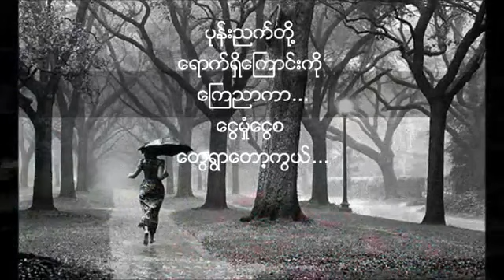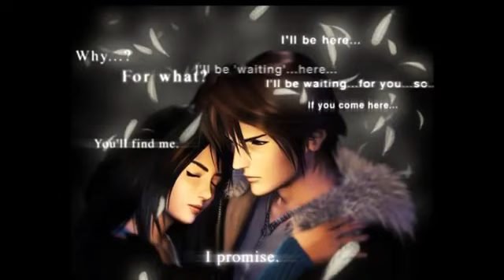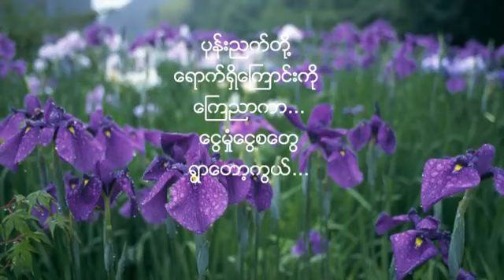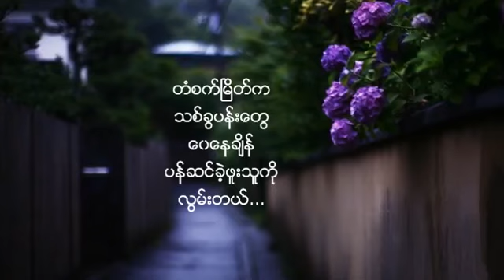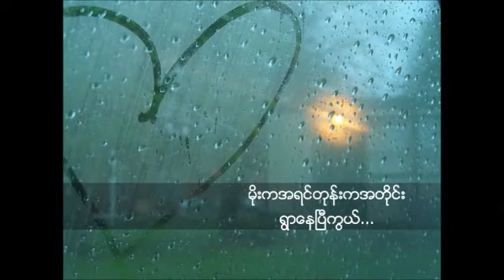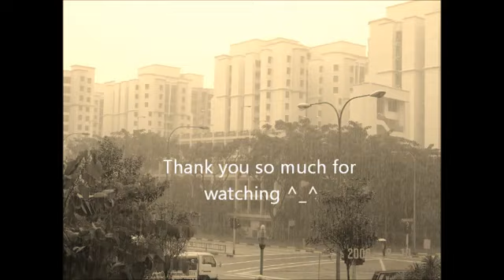ဝါဆုိ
ဆုိ..​ေအာင္​​ေဇာ္​​ေဇာ္​

အား​ေပးသြားအုံးဗ်

ၾကည္​့ရဖုိ႔အတြက္​

LIVE ​ေပးသြားအုန္​းဗ်